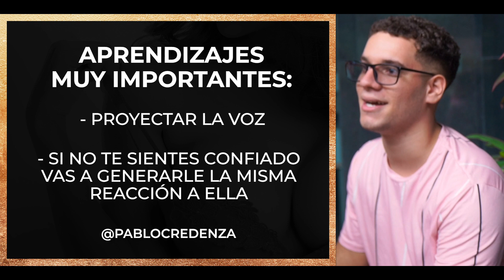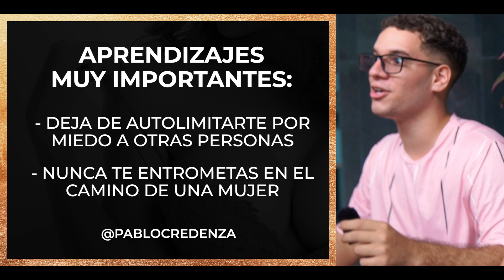Trucos De Seducción Para Enamorar Y Divertir a CUALQUIER MUJER | Mentoria Vip con Alvaro reyes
🎁¡TE REGALO UNA SESIÓN 1a1 CON UN EXPERTO EN SEDUCCIÓN!🎁 Solicita tu plan paso a paso GRATIS en seducción

Descubre en este video trucos que mejoraran tus interacciones de daygame y Trucos De Seducción Para Enamorar Y Divertir a CUALQUIER MUJER | Mentoria Vip con Alvaro reyes

Además también me puedes seguir en Instagram (Mi red MÁS activa)

Compártelos con tus amigos para que ellos también conozcan el proceso de la mejora personal y déjame tus comentarios para que sepa qué opinas y sobre qué temas quieres que hable.